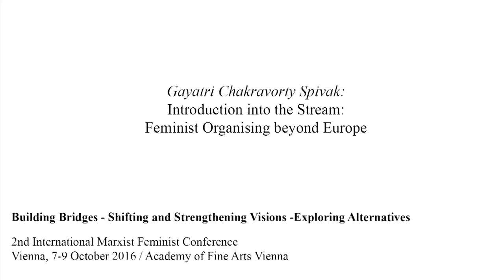Gayatri Chakravorty Spivak: Feminist Organising beyond Europe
Recorded at: Second International Marxist-Feminist Conference, Academy of Fine Arts Vienna
Panel: Feminist Organising beyond Europe

The Conference was organised by the feminist section of InkriT (Berlin Institute of Critical Theory) transform! europe Rosa Luxemburg Foundation and many others.

Gayatri Chakraborty Spivak is a university professor, and a founding member of the Institute for Comparative Literature and Society at Columbia University in New York. She is director at elementary schools in Rashpur, Baidyanathpur, Langulia, Haripur, Tabadumra, and Shahabad near the Birbhum-Jharrkhand border where she also facilitates the will for a farmers’ cooperative not imposed by benevolent feudal leaders. She has received honorary doctorates from the Universities of Toronto (1999), London (2003), Oberlin College (2008), Universitat Roveri I Virgili (2011), Rabindra Bharati (2012), Universidad Nacional de San Martin (2013), Universities of St. Andrews (2014) and Paris VIII (2014), forthcoming of Presidency University. In 2012 she was awarded the Kyoto Prize in Thought and Ethics and in 2013 the Padma Bhushan. Among her books: In Other Worlds: Essays in Cultural Politics (1987, 2002); Outside in the Teaching Machine (1993, 2003); A Critique of Postcolonial Reason: Towards a History of the Vanishing Present (1999); Song for Kali: A Cycle (translation with introduction of Ramproshad Sen, 2000); Death of a Discipline (2003); Other Asias (2005); An Aesthetic Education in the Age of Globalization (2012); Readings (2014); Du Bois and the General Strike (forthcoming). Significant articles, published in numerous journals or books and languages: »Subaltern Studies: Deconstructing Historiography« (1985); »Three Women’s Texts and a Critique of Imperialism « (1985); »Can the Subaltern Speak?« (1988); »The Politics of Translation« (1992); »Moving Devi« (1999); »Righting Wrongs« (2003); »Ethics and Politics in Tagore, Coetzee, and Certain Scenes of Teaching« (2004); »Translating into English« (2005); »Rethinking Comparativism« (2010); »A Borderless World« (2011); »General Strike« (2012); »Crimes of Identity« (2014); »Our World« (2014).